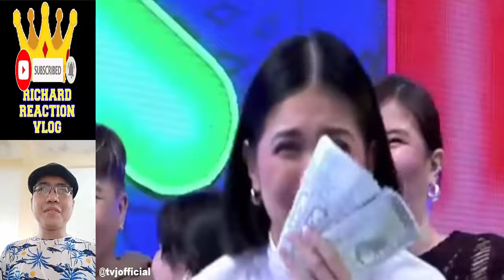Maine Mendoza Update October 16 2024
Maine Mendoza Update October 16 2024 mainemendoza eatbulaga arjoatayde armaine maine mendoza arjo atayde alden richards armaine aldub maichard trending trend viral ngayon panoorin latest ganap update news daddy's gurl eat bulaga dabarkads eb maine goals tiktok reel yaya dub dubsmash queen jose manalo wally bayola paolo ballesteros ryan agoncillo vic sotto joey de leon allan k tito sen tali pauleen luna carren eistrup ryzza mae dizon miles ocampo mj salvador ice seguerra mj lastimosa zombie atasha muhlach e.a.t. girls tvj on tv5 jowapao jowabie singing queen ellen gimme 5